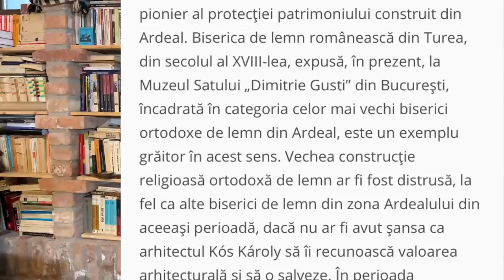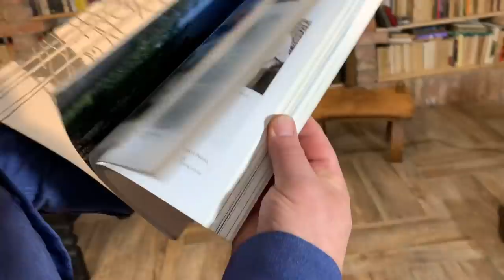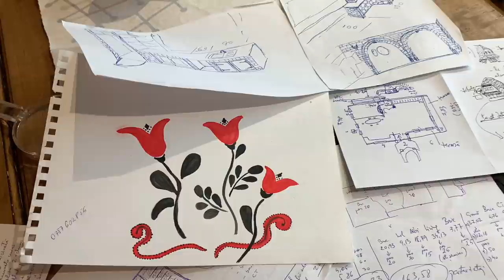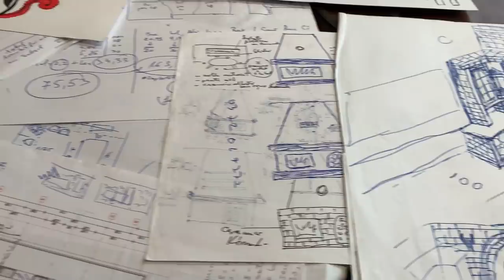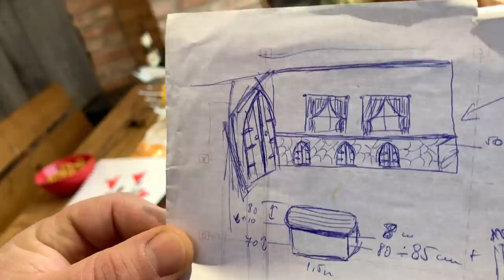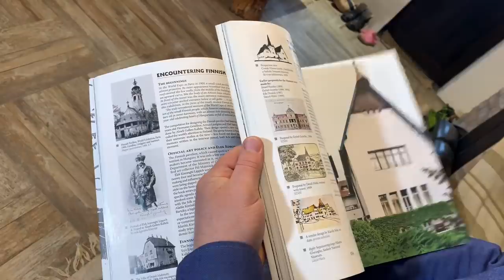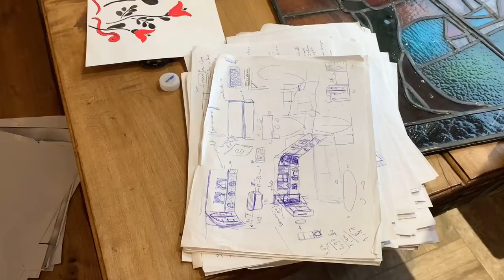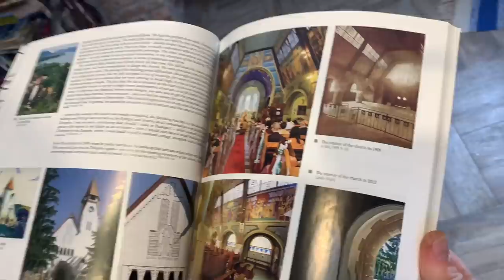Cele mai tihnite case din Ardeal. Kós Károly. Despre pământ și oameni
🔸SUSȚINE - Poți susține jurnalismul independent

O să vorbesc despre subiectul meu preferat, deci o să mă bâlbâi.
 Kós Károly a făcut pentru ardeleni cel mai fain lucru: s-a uitat la oameni, s-a uitat la pământ și a făcut case care să semene cu oamenii Ardealului și cu pământul Ardealului.

Despre asta-i de vorbit și de ținut minte.